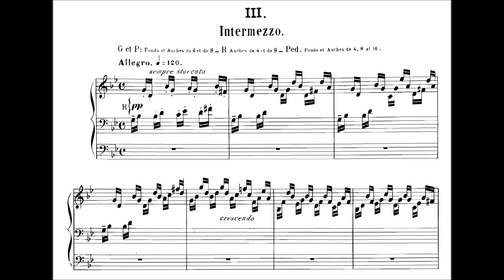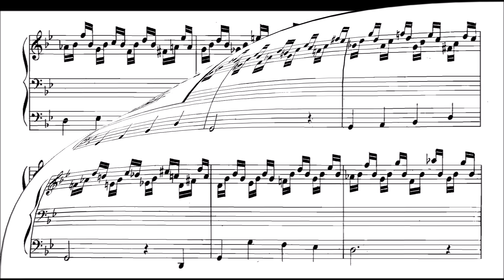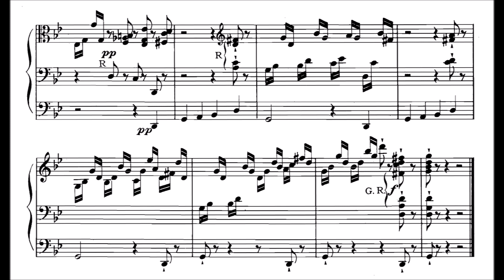Widor: 1. Symphonie op. 13 Nr. 1 - III. Intermezzo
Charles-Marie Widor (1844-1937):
Erste Orgelsymphonie c-Moll op. 13 Nr. 1 - III. Intermezzo